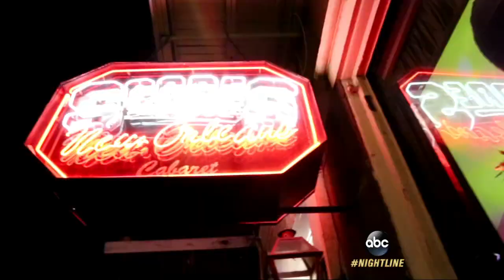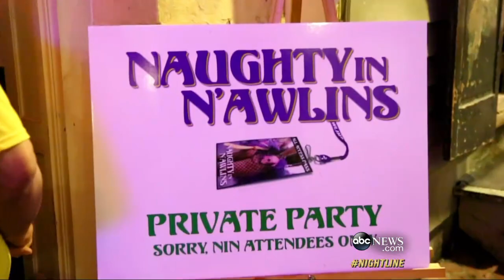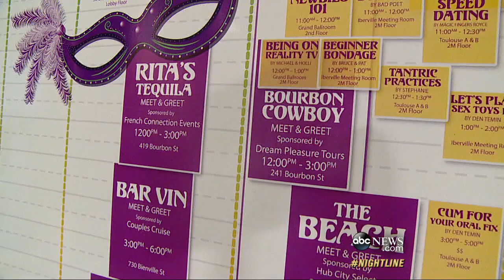These Couples Say Swinging Makes Their Marriage Stronger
Inside an annual New Orleans swingers convention, which hosts parties, naked speed dating and bondage class.